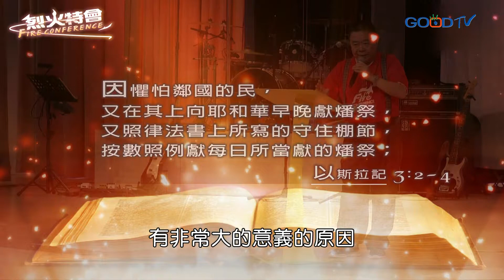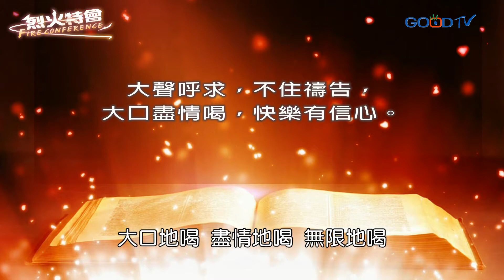烈火特會(3) 從一杯水到一條江河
猶太人有逾越節、五旬節、住棚節三大節日，猶太人有律法、聖經、聖殿、教法師，各樣宗教禮儀，但活得很苦，所以耶穌說：你們把人的教導，當作上帝的律法教導人，所以你們是瞎子領瞎子，所以耶穌要信祂的人，從腹中要流出活水江河，邀請他們喝一杯聖靈的清泉。